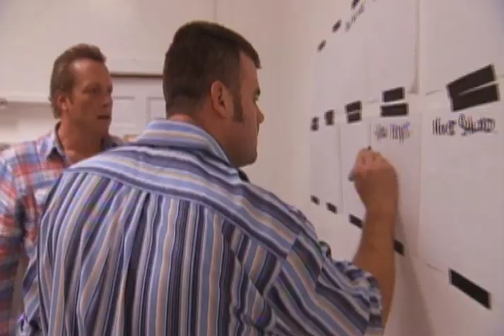The Opener Promo with Chef David Adjey | Frantic Films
Everybody thinks they have what it takes to open a restaurant, but celebrity chef David Adjey knows better. Answering desperate calls from aspiring entrepreneurs, Chef Adjey brings his unique know-how to the task.